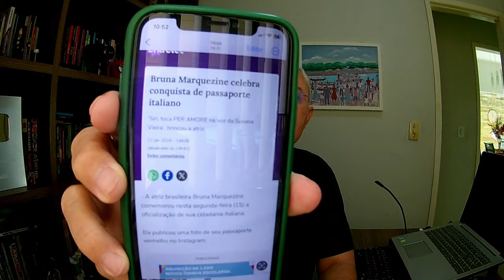Após fazer campanha para Lula, Bruna Marquezine poderá morar fora do Brasil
🔴 Em nosso ví­deo de hoje: Após fazer campanha para Lula, Bruna Marquezine poderá morar fora do Brasil, deixe os seus comentários. Notícias, comentários e editoriais. Jornalismo e liberdade de expressão. Informações do Piauí­, do Nordeste e do Brasil. Toni Rodrigues Além da Notícia. Obrigado e vamos adiante.